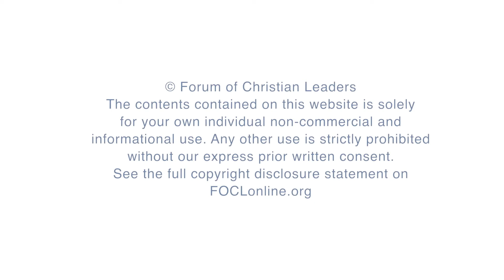The Therapeutic Power of the Relationship - Pablo Martinez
What are the best techniques in counselling? How can I learn the practice of therapeutic techniques? These are the most frequent questions asked by beginning counselors. Nevertheless, they soon discover that the most important therapeutic tool is not a good technique, but a good relationship. Here lies the core of all therapy.

Pablo Martinez was a European Leadership Forum Steering Committee member for more than 10 years. He currently works as a psychiatrist at a private practice in Barcelona. He has also developed an extensive itinerant ministry as a counsellor, speaker, and Bible teacher. His books have been published in 17 languages. His most recent works are Mad or God?: Jesus, the Healthiest Mind of All and Take Care of Yourself: Survive and Thrive in Ministry.

21PACN22